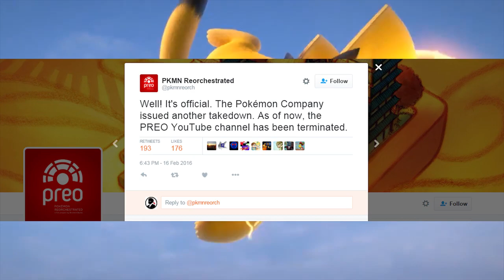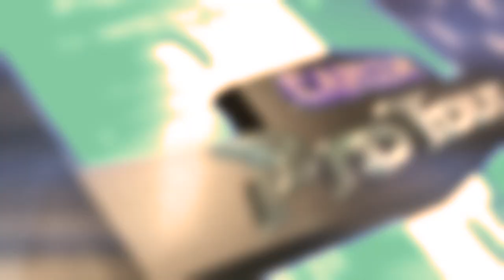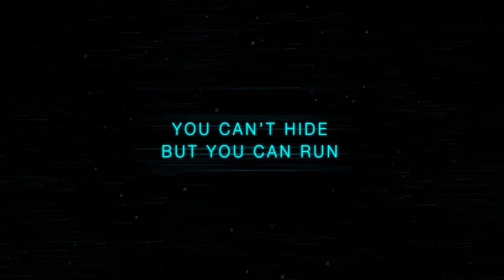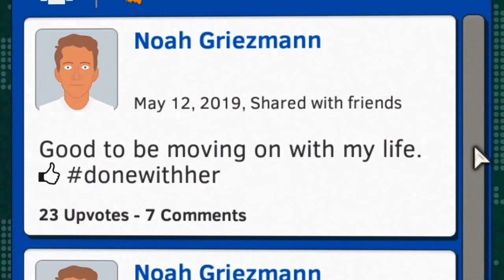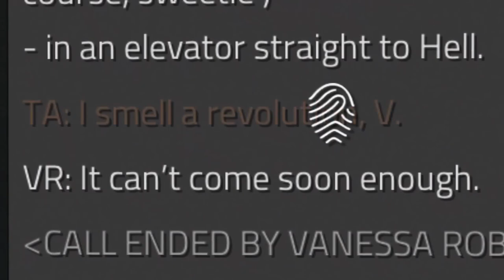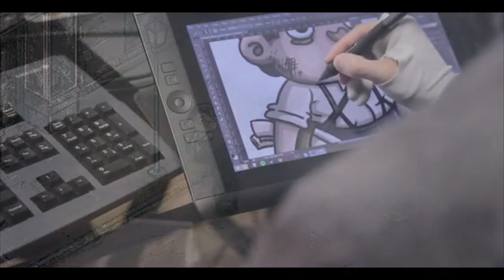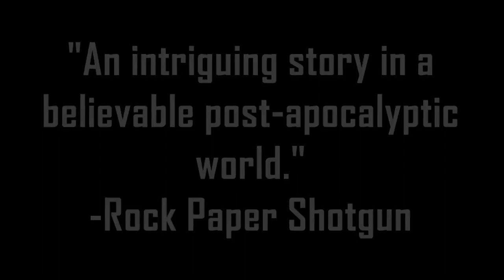Blackman 'N Robin Game News Update - February 20, 2016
This week in game news, the DICE Summit was held, there's a bit of a dispute going on between the Pokemon Company and a Youtuber and some fantastic games
were released.